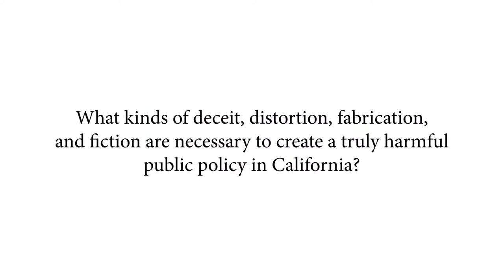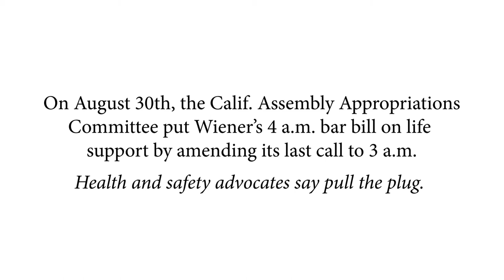The Pathology of Terrible Public Policy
The CA Assembly Appropriations Committee amended SB 58 - the 4 a.m. bar bill - to the 3 a.m.m bar bill.

Public health and safety advocates quickly pointed out that the protections of a statewide, uniform, 2 a.m. last call would still  be disrupted.   A dangerous hodgepoge of closing times across the state would lead to "commuting drunks" and more alcohol-related harm.

Text JUSTICE to 313131 to tell the CA Assembly to STOP3amBarBill.